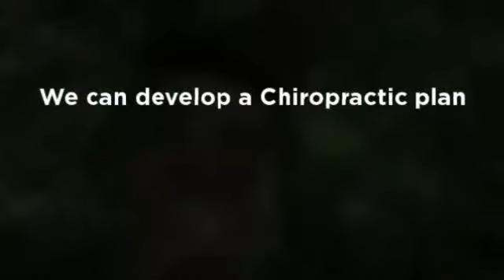Kent, WA Chiropractor for Migraine Relief - Dr. Brian Bussa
Kent, WA Chiropractor for Migraine Relief - Dr. Brian Bussard, DC

Palmer Chiropractic Clinic
Dr. Brian Bussard, DC
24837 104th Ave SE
Suite 100
Kent, WA 98030